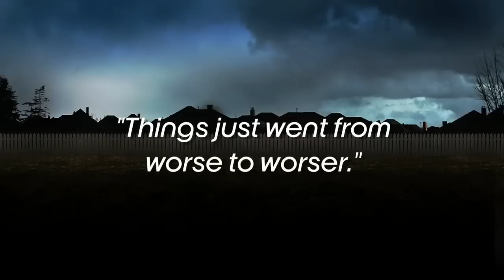Pretty Little Liars - Shay Mitchell `Who Said It`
PLL airs every tuesday at 8PM on ABC Family